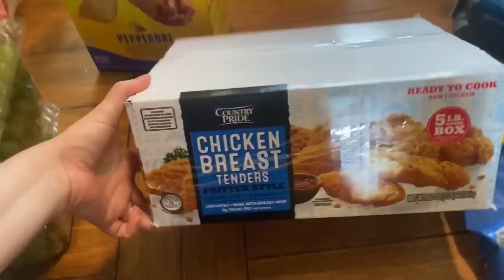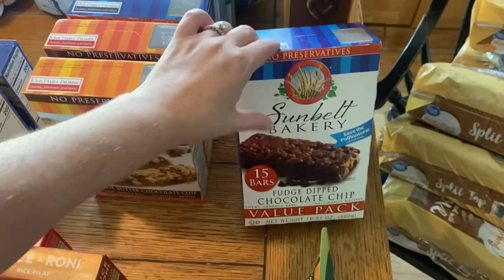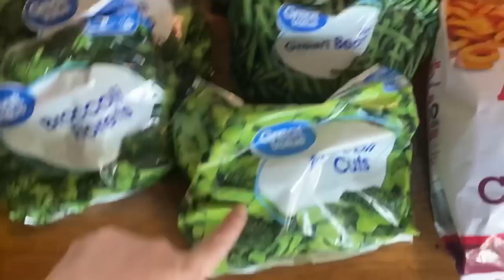HUGE Grocery Haul for our Family of 13, Walmart Pickup and Sam's Club Haul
It's grocery shopping time again!  We are loading up on groceries for our large family!  We hit up Walmart Grocery Pick up, our meat store and Sam's club!  Shopping for a large family is no small task.

Jessica Fields
4530 St Johns Ave

Taylor
Addison
Payton
Jackson
Miley
Logan
Reagan
Harper
Drew
Kinley
Camden